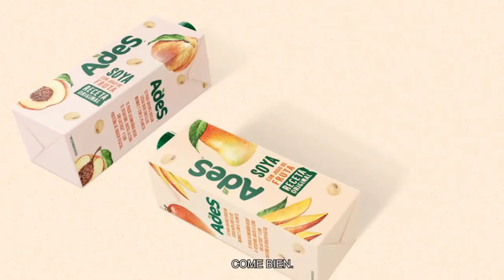Visita Mayo 2022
Arca Continental Planta Guadalupe - Demo